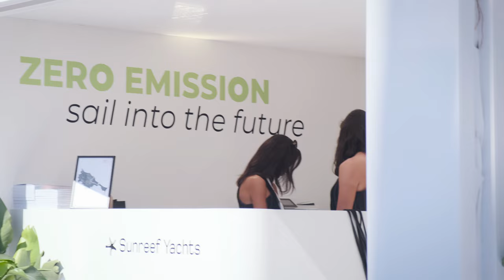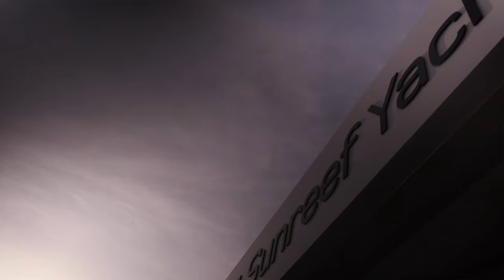Monaco Yacht Show 2022: A memorable showcase for Sunreef Yachts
Celebrating 20 years of catamaran excellence, the electric Sunreef 80 Eco Marie-Joseph was showcased in Monaco for the very first time, alongside the 80 Sunreef Power Kokomo. The electric 80-footer was a real show-stopper and hosted many VIP viewings including an official visit of HSH Prince Albert II.

This year, Sunreef Yachts celebrated the company’s 20th anniversary. The company seized this opportunity to share some exclusive news.

During the Monaco Yacht Show, Sunreef Yachts announced the signature of a build contract for a Sunreef 43M Eco superyacht – the world’s biggest electric leisure catamaran. Equipped with composite-integrated solar panels, a hydro-generation system, electric engines, and performance sails, the yacht will offer unlimited autonomy and superyacht luxury.

On top of that, the company shared some exclusive news on a ground-breaking hydrogen yacht project. Sunreef Yachts was recently commissioned to build an 80-ft sailing catamaran combining hydrogen power and electric propulsion to achieve unrivaled autonomy for a new level of eco-conscious cruising. Hydrogen will be used to power both the appliances and the catamaran’s engines. The yacht will also be using Sunreef Yachts’ patented solar power system with cells fully integrated into the composite bodywork. The company’s R&D department is currently developing a system to use solar power to produce hydrogen on board.